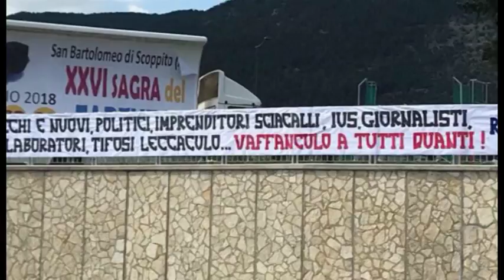L'Aquila non si iscrive al campionato di Serie D e sparisce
I Tifosi aquilani hanno tappezzato la città con striscioni per dimostrare tutta la loro amarezza per la vicenda dell'Aquila Calcio, sparita per la terza volta in vent'anni. Nessuno ha effettuato l'iscrizione